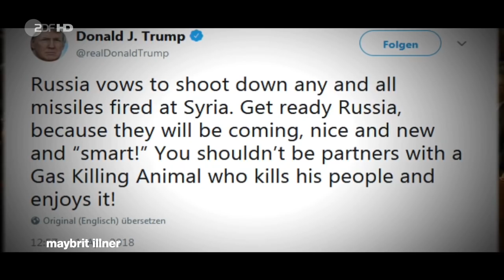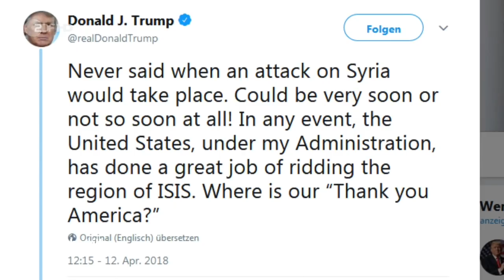🧠 Maybrit Illner 12.04.2018 | Skripal, Syrien und Sanktionen – Putin unter Generalverdacht?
US-Präsident Donald Trump droht mit einem Militärschlag in Syrien – Russland droht mit Vergeltungsschlägen. Der Streit der Großmächte über einen mutmaßlichen Giftgasangriff in Syrien und über den Gift-Anschlag auf den Ex-Spion Sergej Skripal in London sind die beiden letzten Stufen einer beängstigenden Eskalation. Diplomaten werden ausgewiesen, immer schärfere Wirtschaftssanktionen verhängt und nun könnte es zu einer direkten Konfrontation der beiden Atommächte kommen.

Liegt die Schuld allein bei Russland? Wie kann man den Frieden bewahren, ohne die eigenen Werte aufzugeben? Was ist die richtige Reaktion auf die gegenseitigen Provokationen der Großmächte?

Die heutigen Gäste:
Sandra Navidi - Juristin, Autorin
Gregor Gysi (Die Linke) - Präsident "Europäische Linke"
Norbert Röttgen (CDU) - Vorsitzender des Auswärtigen Ausschusses
Alexander Rahr - Politologe
Christopher Nehring - Geheimdienst-Experte
Katja Gloger - Journalistin